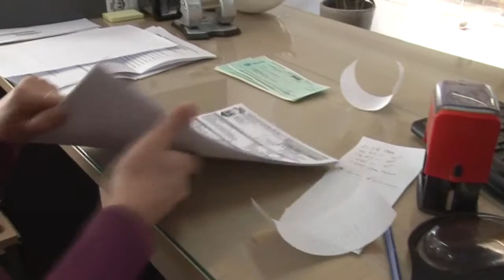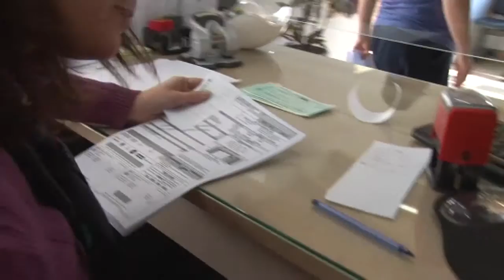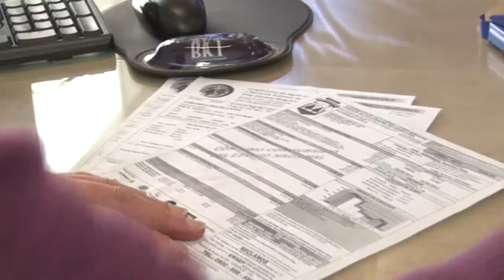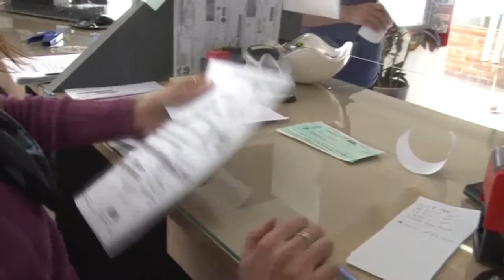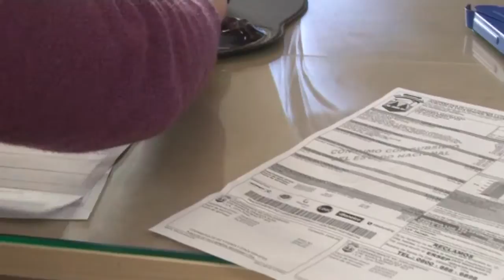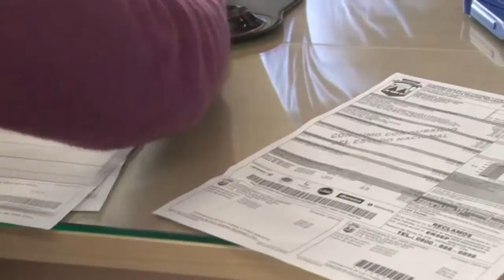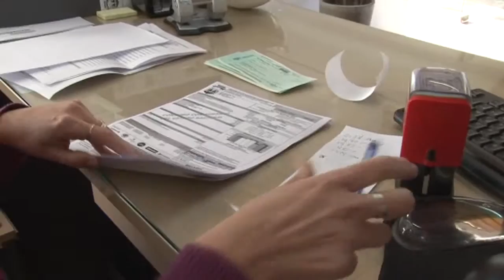JUAN PAULO MALDONADO LEONARDO JUDEZ FACTURA ELECTRONICA1